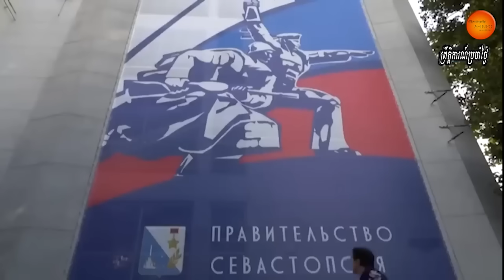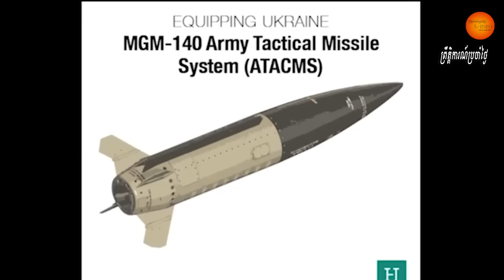អ្នកវិភាគ៖ស្ពានគ្រីមៀអាចនឹងត្រូវវាយកម្ទេចមុនអ៊ុយក្រែនលើកទ័ពវាយចូលអតីតដែនដីរបស់ខ្លួន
In a major blow for Russian President Vladimir Putin, a huge explosion early Saturday severely damaged the only bridge connecting the annexed Crimean Peninsula with the Russian mainland, crimping a key supply route for Moscow’s faltering war in Ukraine.